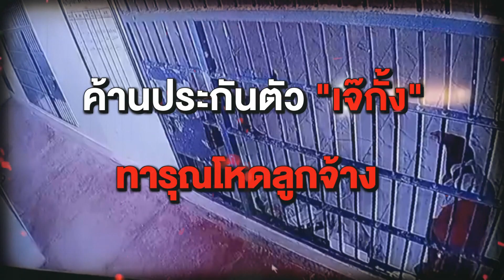เปิดใจ ‘ฟ้า’ ทนทุกข์เพราะรักเหมือนแม่ l ข่าวเวิร์คพอยท์ l 9 ธ.ค. 64